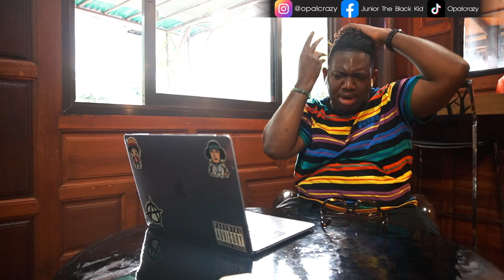VEMLYIE - NO TALK ft. K.AGLET, SUNNYBONE, RAHBOY | Reaction by The Black Kid